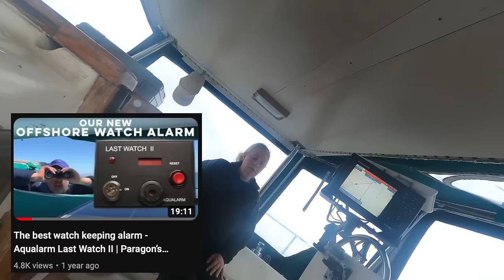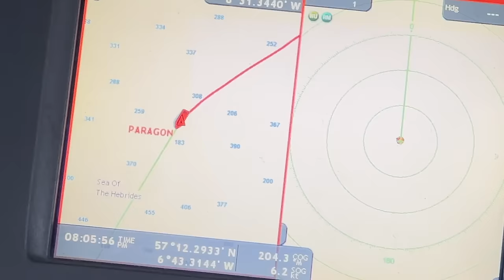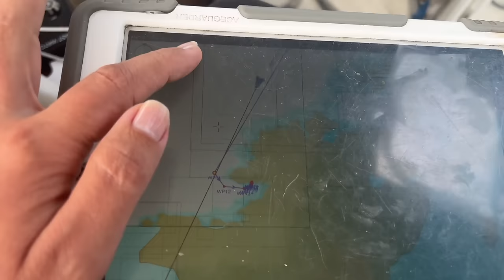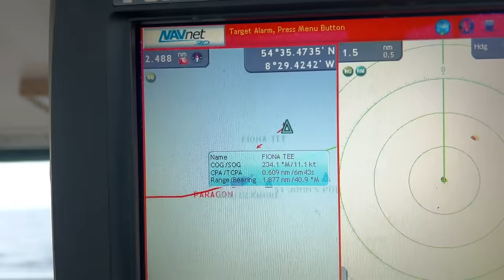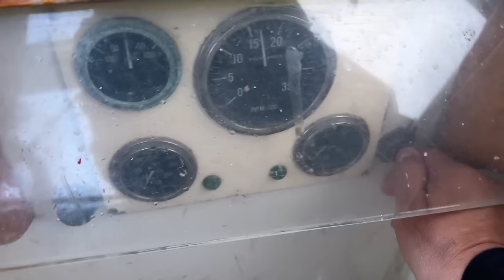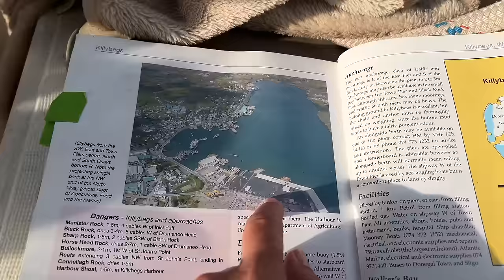Sailing from Scotland to Ireland: Part 2 | DrakeParagon Sailing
Our sailboat, Paragon, felt like a jet plane on this sail! She was surfing down waves at 8-10+ knots and it was a wild ride. Big watches, big waves, and big wind!